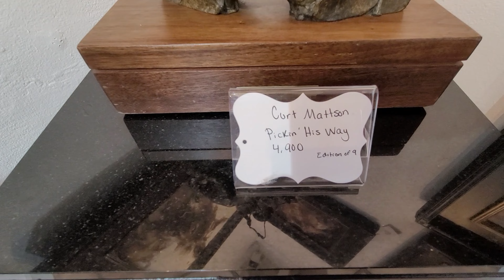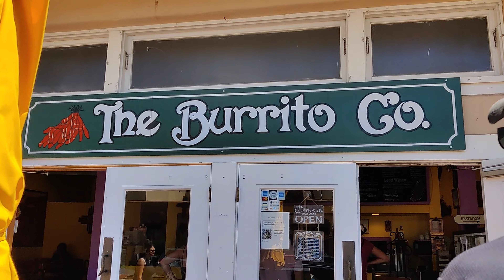Paseo por la plaza de Santa Fe, NM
Visitamos downtown Santa Fe, NM AKA La Plaza